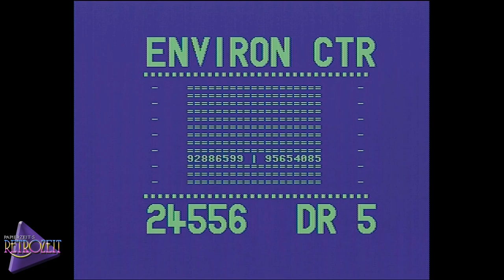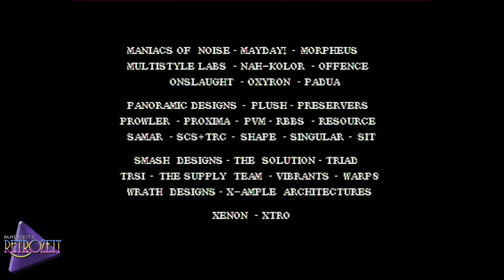The Blade Runner - Commodore 64 DEMO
:: Do Pretzels Dream? ::
Released by :: Pretzel Logic

Light Sensitivity Seizure Warning
A very small percentage of people may experience seizures when exposed to certain visual stimuli, such as flashing lights or patterns, which occurs in this demo. Even people with no history of seizures or epilepsy may have an undiagnosed condition that causes these "photosensitive epileptic seizures" when playing certain demos.
If you experience any of these symptoms, stop this demo immediately and seek medical attention.

C64C PAL Version - ASSY NO. 250425 - VIC-II 6569 R3
C64 PSU by c64psu.com with Protect & Adjust LED Module

Epyx Fast Load from Kung Fu Flash with firmware v1.44
.D64 transfer service by a Pi1541-ZERO with firmware v1.24
Floppy loading from a real Commodore 1541 MK II

Sound capture:
6581 R4 SID Sound A/D converter by ZOOM H6

Video capture:
SVHS cabel from retrokabel.de, Retrotink 2x-mini Firmware Version 1.1,
LogiLink HDMI to YPbPr cabel, OSSC output to HDMI Firmware 0.88a,
Raycue Video Capture card to PC